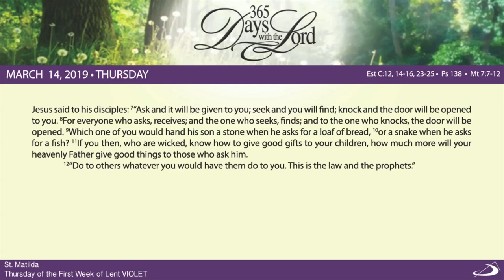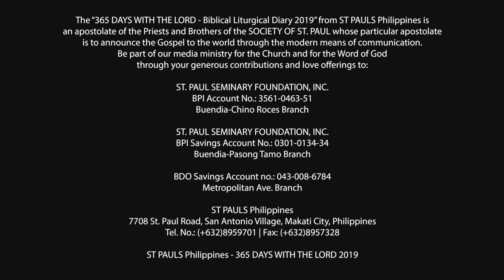365 DWTL | Thursday of the First Week of Lent | March 14, 2019